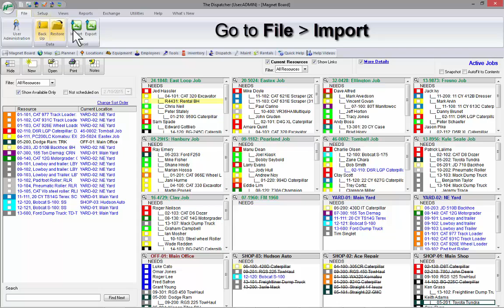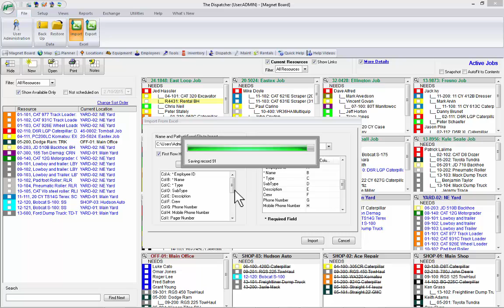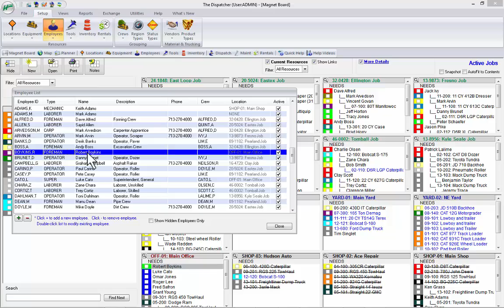HCSS The Dispatcher, Excel Integration Part 2: How to Import Data from Excel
The second part of the excel integration videos will show you how to import data back into The Dispatcher after you have updated the information.